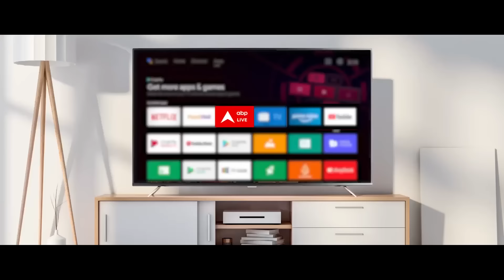Delhi Flood: दिल्ली में आई बाढ़ ! मुनक नहर का बैराज टूटने से डूबा बवाना, कॉलोनियों में घुसा पानी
हाल ही में एक दिन भारी बारिश से पूरी दिल्ली जलमग्न हो गया था. उसके बाद राष्ट्रीय राजधानी के लोगों को भारी बारिश का इंतजार है. इस बीच दिल्ली में मुनक नहर बैराज टूटने से उत्तरी दिल्ली के बवाना की जेजे कॉलोनी में कमर तक रिहायशी इलाकों में पानी घुस गया.

दिल्ली सरकार में मंत्री आतिशी ने गुरुवार सुबह मुनक नहर की एक उप-शाखा में दरार आने को लेकर कहा है कि दिल्ली जल बोर्ड मुनक नहर की देखभाल करने वाले हरियाणा सिंचाई विभाग के साथ मिलकर काम कर रहा है. नहर की दूसरी उप-शाखा में पानी की दिशा बदल दी गई है. मरम्मत का काम शुरू हो चुका है. आज दोपहर मरम्मत का काम पूरा हो जाएगा. नहर की टूटी हुई उप-शाखा कल से चालू हो जाएगी.